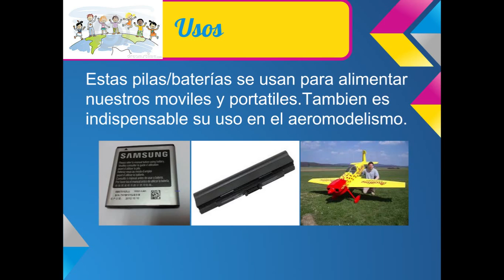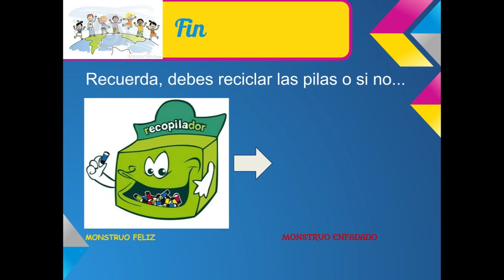Baterías de Níquel-Cadmio (Ni-Cd)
Pequeño vídeo explicativo con información sobre las baterías de Níquel Cadmio (Ni-Cd)